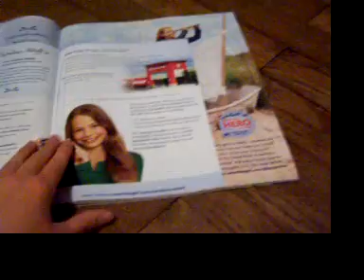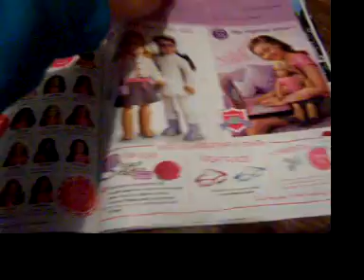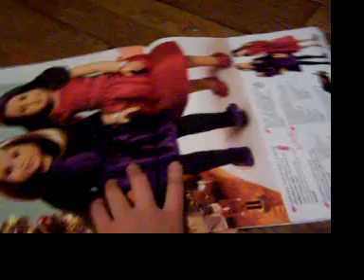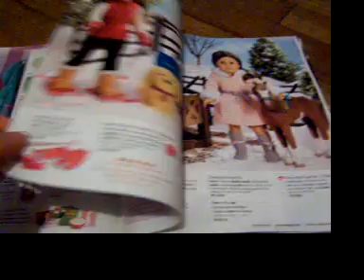new AG Catalogue!! ;)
I got my new AG catalogue in the mail today! I Love Caroline and her whole collection, what do you think?